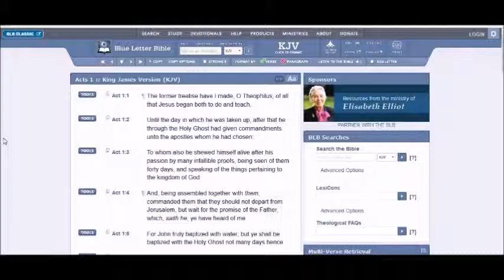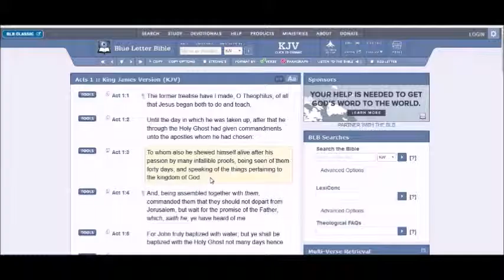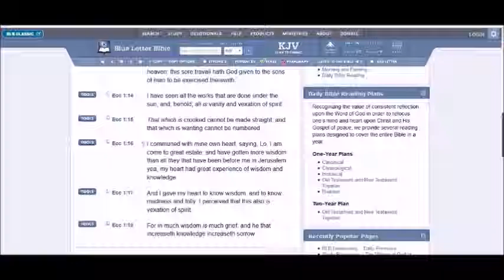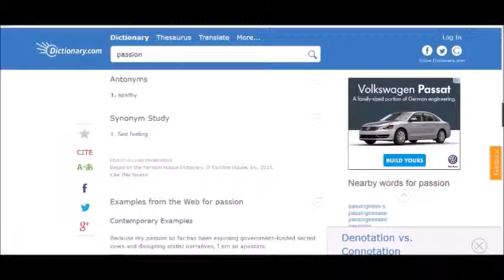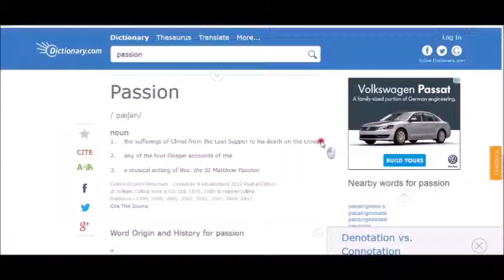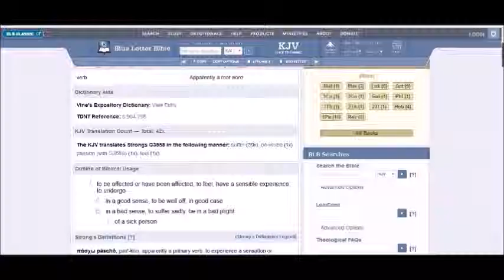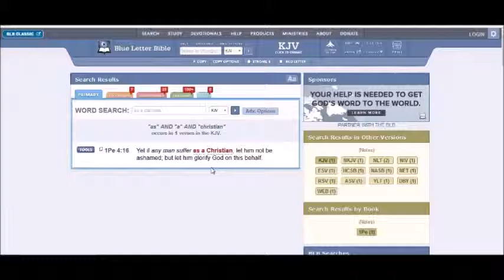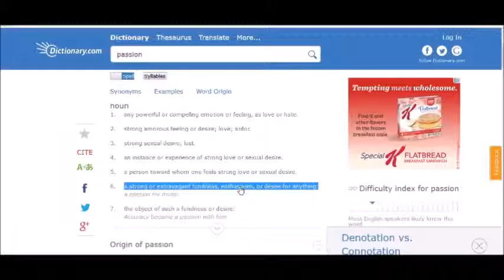GMS BIBLE WORD SEARCH #6: PASSION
We find out the TRUE  meaning and essence of what the word "Passion" is...